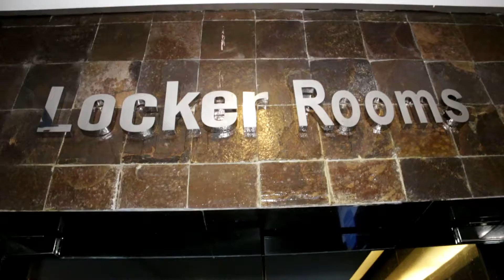Sector Bar and Restaurant | Bali Beach Golf Course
Video by bligungyudha

Golf kini bukan sekadar olahraga. Ia telah menjadi bagian dari gaya hidup, terutama bagi masyarakat perkotaan.

Permainan ini bisa dilakukan individu ataupun berkelompok.

Untuk dapat memainkannya diperlukan lahan khusus.

BaliBeach Golf Course Sector (BBGC Sector) merupakan satu di antara lapangan golf yang terdapat di Bali.

Lokasinya berada di kawasan strategis pariwisata, tepatnya di Kompleks Inna Grand Bali Beach Hotel, Sanur, Denpasar.

Meskipun terletak di kawasan kota, namun suasana di lapangan golf ini begitu natural.

Banyak pepohonan yang tumbuh di sekitarnya.

Pembangunan BBGC Sector ini mempertahankan aspek keasrian lingkungan.

“Kami membiarkan pepohonan tumbuh di lapangan ini. Jika berkeliling, maka Anda bisa menemukan pohon buah-buahan khas Bali semisal srikaya, nanas, jeruk bali, mangga, jambu, buah naga, dan sebagainya. Terkadang pengunjung pun tidak melewatkan kesempatan untuk memetik dan menikmati buah-buahan ini,” tuturnya.

Berkat adanya pepohonan ini pun, hawa di tengah lapangan tidaklah terlalu panas.

Masih terdapat lokasi teduh yang bisa digunakan untuk beristirahat sejenak.

Rumput di lapangan ini pun selalu hijau dan terawat. Menurut Phimella, mereka secara rutin dan berkala mengadakan perawatan rumput.

Dengan rumput yang tertata rapi, maka akan mempermudah golfers untuk melakukan pukulan.

Total ada 9 hole di lapangan ini. Hole tersebut beragam par-nya. Mereka memiliki tujuh hole ber-par 4, satu hole ber-par 5, dan satu hole ber-par 3.

Bagi pegiat golf, hal ini tentunya sangat menarik, sebab tidak banyak lapangan golf di Bali yang memiliki lebih dari satu jenis par.

Hal ini tentu akan memberikan pengalaman tersendiri dalam melakukan satu putaran golf.

Setiap hole pun memiliki pemandangan yang berbeda. Hole 2, 4, 6, dan 8 letaknya berdekatan dengan danau buatan yang indah.

Lapangan ini luasnya sekitar 12 hektar. Untuk menuju satu hole ke hole lainnya, pengunjung disarankan untuk berjalan kaki.

Dengan berjalan kaki, tentunya manfaat kesehatan akan lebih mudah didapat. Keindahan lapangan pun dapat dinikmati dengan lebih jelas.